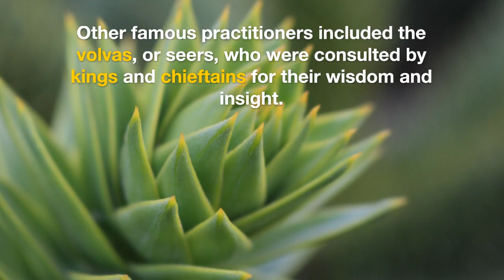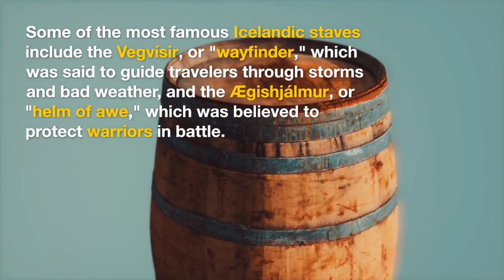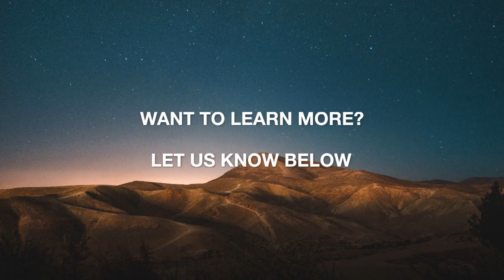Exploring the Fascinating World of Norse Magic, Icelandic Staves, and Grimoires